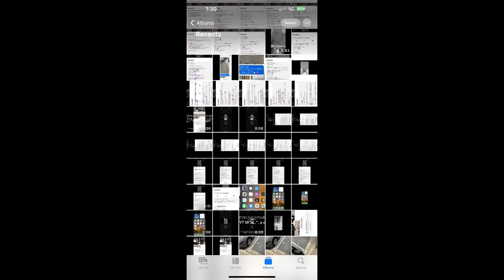i💨?☦️Rea"T"_|_ed ".."🌎. RessURec💨☦️🪐n🪐i💨?☦️eRUsseR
"..rr". R"ee". cR♾️"eaT"_|_"e ..". ime?☦️ "D"_|_"ea..". R ... 1:411 PM

"the..". c♾️
"..". "f..". "everri"i♾️?

R"e..". ssUR"e..". c☦️☀️💥. 🛸n 🪐"nli"iY? "g..". R"an"☦️"e"_|_ W"i"i♾️?"T"_|_"h..". "t..". fa☦️heR